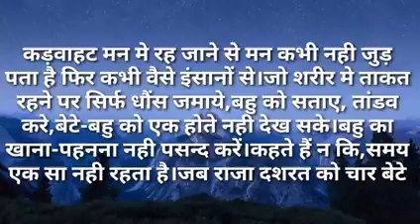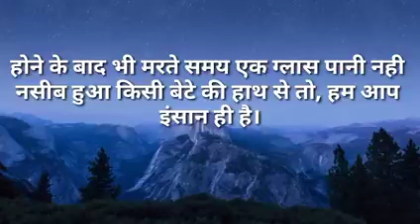पतिदेव में सासू मां को हमारे साथ नहीं रहने दूंगी|Ilike story Kahaniya|Moral Stories|Story मेरी Time